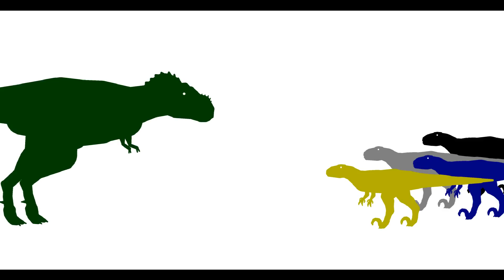Jurassic Rage!!! Super Subscriber Special